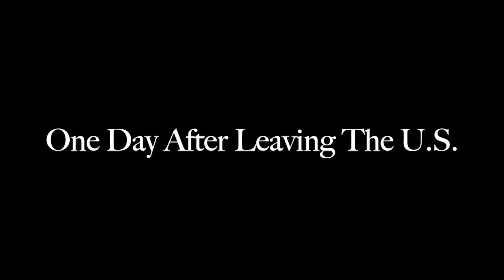Self-Sustainable Frat Commune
“You know what. You’re right, being kicked off campus doesn’t even matter. I’d bet this week’s alc money that we don’t crush any less poon this week than we have all year.”

EXECUTIVE PRODUCERS:
Faith Bartell
JT Maher
Kate Zincone

WRITER:
Johnny Wasdin

DIRECTOR:
Faith Bartell

SHADOW:
Meghan Siano

ACTORS:
Casen Carr
JT Maher
Tommy Breedveld
Johnny Wasdin
Ben Rothstein
AJ Rubinetti